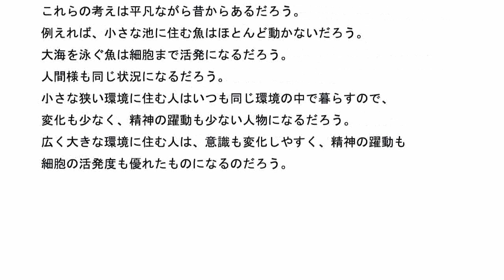統合失調症の原因は何か その113 神の名を口に出した人物について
仏教に大乗仏教と小乗仏教があるが、
この二つの分け方を統合失調症理論に加えても良いと思う。
単に二つに分けるという意味だが。

ある統合失調症の人のブログを読んだら、その人は神に関しては
あっさりと考えているようだった。
でも、仏様は拝んでいると言っているので、仏様を拝むと言うことは
仏陀の考えが好きだと思うのだが、その人は仏陀が正しい考えに
固執していたようには、それほど正しい考えには固執はしないようだ。
ーーーー
この人のように、多くの人に共通する概念を見つけると言うよりは、
先祖を尊ぶ、先祖を大切にすると言う考えを、｢小｣と考えても良いと思う。

ユングの集合的無意識の考えは今の時代にも人気があるようだ。
人類に共通するもの、多くの人に共通するものを考えたのだろう。
多くの人に共通するものを考えるのを「大｣としても良いと思う。

日本の精神医療は欧米諸国に比べてかなり遅れていると言われるが、
これを改善するには「大｣の考えが効果的だと思う。
統合失調症とはまったく関係ないように見えるが、宗教に誘われて
ノイローゼになった人もいるようだから、どのような考えが正しいかを
明白にするのは大変有意義だと思う。

街中を歩いている無法者が肉体的にも精神的にも強く見えるのは何故か?
一般的に、引きこもりの統合失調症の人は、肉体的にも精神的にも
弱く見える、覇気も少ないように見える。

一般的な常識人は、過去に於いても文化の影響をかなり受けるだろう。
昔の日本では、社会的身分によっては移動の自由もなかったようだ。
ーーーー
海外へ行って、多くの名所を見物するのもできなかったようだ。
一般の人はこのような影響をかなり受けるだろう。

ところが、無法者と言われる人たちはこれらの制約は受けないので、
自己主張、自我がかなり強まると思う。
現代でも街中を歩いている無法者は、肉体的にも元気なのは
このような理由があるのだろう。

統合失調症の人は、職業運に恵まれないと言う話があるが、
職業運に恵まれないのはなぜかと言う学問も、今の時代、
必要になるだろう。
もっとも、昔は多くの人が職業的にもしっかりしたものを
期待されたわけでもないと思う。
しっかりした職業的感性を持つ事は許されない時代も
あったと考えられるので、この辺を明確にしても良いと思う。

武士よりも社会的身分の低い人が、武士よりもしっかりした人格と
感性を持つ事は許されなかったと思われるので、その影響は
今の時代にも残るだろう。
ーーーー
ひとつの世界だけしか知らないと、精神の活発が停滞するかもしれない。
ひとつの世界とは、井戸の中の蛙大海を知らずの意味だが、
ひとつの文化の中で生活するのと、より広く外へ出て、いろんな文化と
接するのでは、どちらが細胞が活発化するだろうか?

どちらが意識が変化しやすいだろうか?

ある人は、より広く海外へ出るよりも、ひとつの文化の中だけで
住むようなので、細胞の活発度、精神の躍動感が停滞する場合も
あるようだ。
これらの考えは平凡ながら昔からあるだろう。
例えれば、小さな池に住む魚はほとんど動かないだろう。
大海を泳ぐ魚は細胞まで活発になるだろう。
人間様も同じ状況になるだろう。

小さな狭い環境に住む人はいつも同じ環境の中で暮らすので、
変化も少なく、精神の躍動も少ない人物になるだろう。

広く大きな環境に住む人は、意識も変化しやすく、精神の躍動も
細胞の活発度も優れたものになるのだろう。